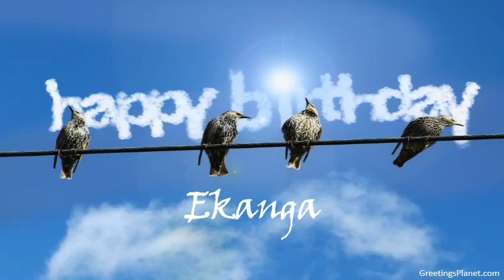Happy Birthday to Ekanga